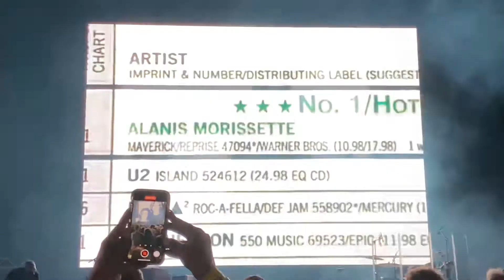Alanis Morissette - All I Really Want @ Jones Beach Theater 8/29/2021